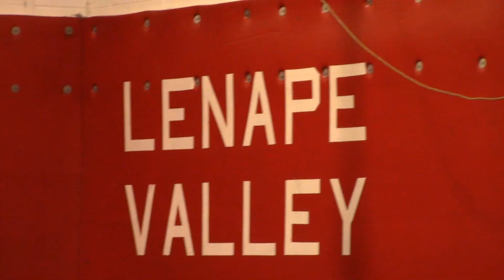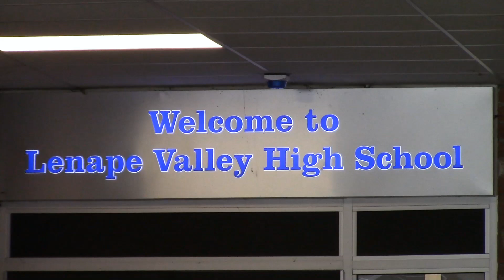2021 Lenape Valley Patriots Team Preview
The following is a 2021 team preview video on the Lenape Valley Patriots wrestling team from Lenape Valley High school in Sussex County, NJ.